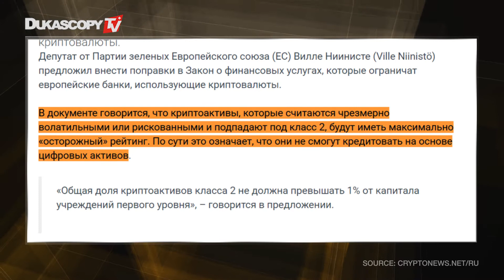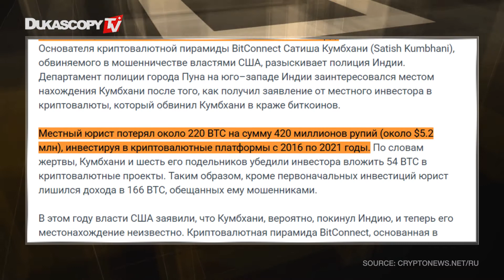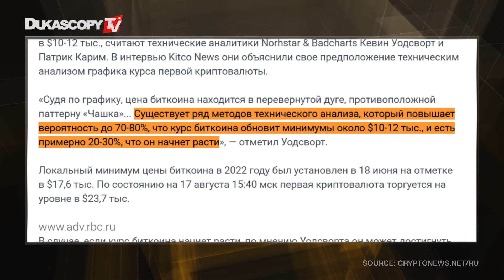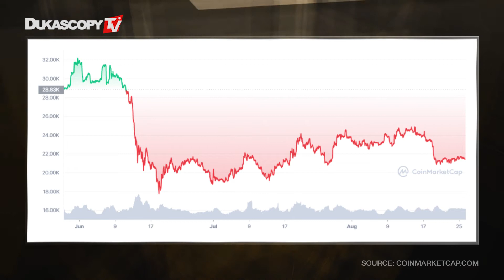Законодатели ЕС хотят ограничить банки в использовании криптовалют | Индийские власти и Bitconnect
Законодатели ЕС хотят ограничить банки в использовании криптовалют.
Индийские власти подключились к розыску основателя криптопирамиды BitConnect.
И Аналитики спрогнозировали обвал биткоина на 50-60% с текущих отметок.